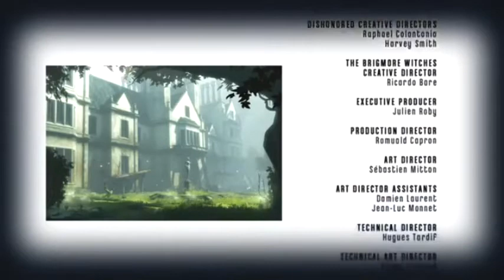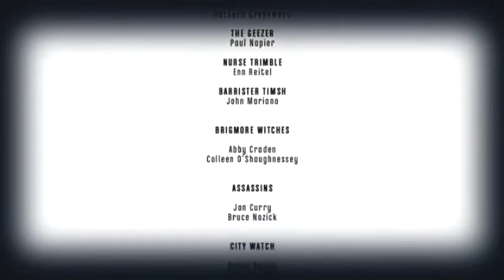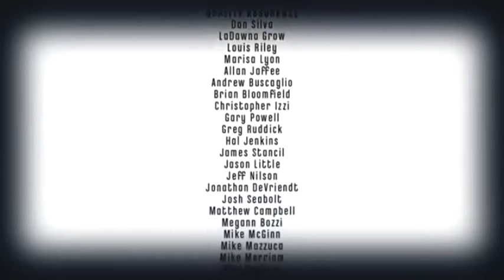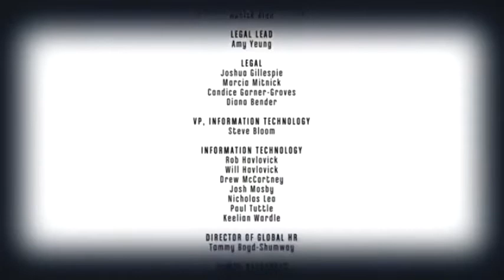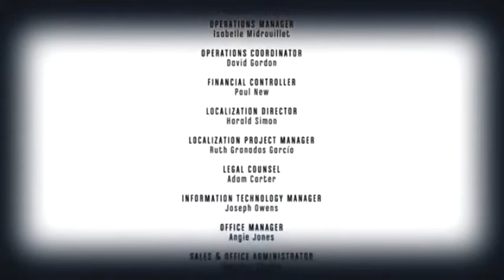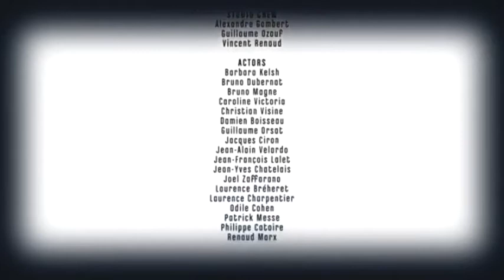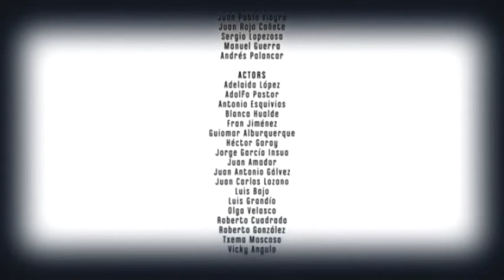The Brigmore Witches Dishonored Full Playthrough [No commentary]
Xbox 360 footage, still a blast to play. This was my first time through this DLC and I loved every second of it until the ending as you get to see. This picks up just seconds after the first mission starts, you are not missing much at the beginning.